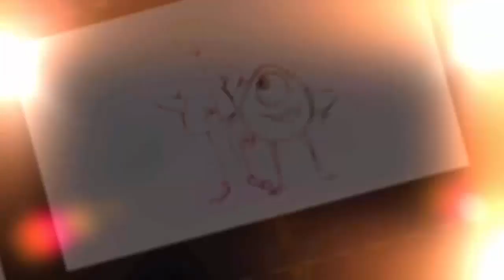Así Es Como Se Verían Estos Famosos Si Tuvieran Cabello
Estos famosos calvos del espectáculo son unos iconos de Hollywood, algunos de ellos simplemente perdieron el cabello, mientras que otros nunca quisieron tener ni un cabello en su cabeza. La interrogante seria: ¿cómo se verían estos famosos calvos, si les colocaríamos cabello?